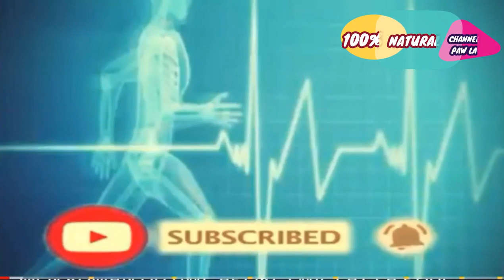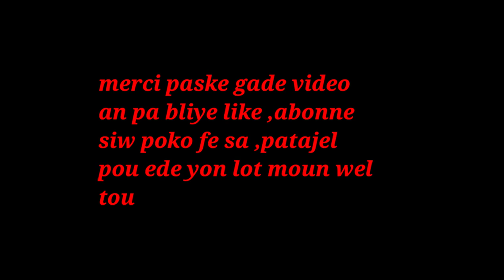MASKARA EFIKAS POU CHEVE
klike sou link sa pouw we pati 1 an MASKARA EFIKAS POU CHEVE